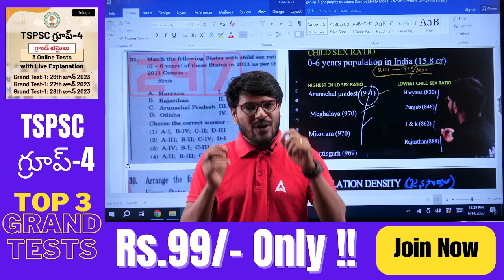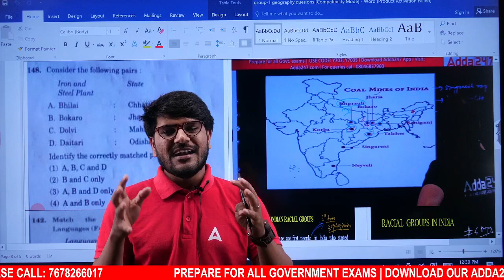Group-1 Geography Questions From Adda247 classes | By Nageswar | ADDA247 Telugu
June Batches -
👉APPSC Group -2 Pre + Mains Pro Batch 360 Degrees Prep Kit
👉 Three in One Learn Excel, Power point, MS Word in Telugu Batch